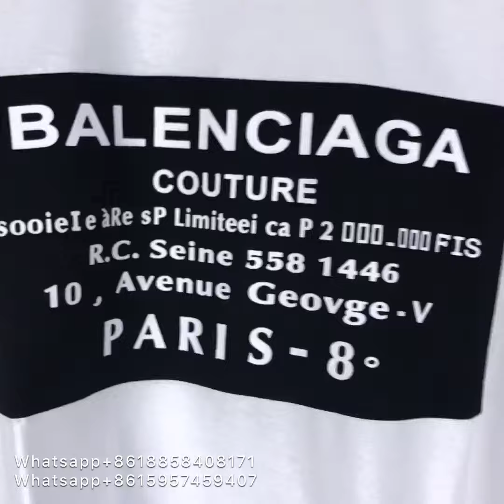Balenciaga SS18 Bernie Sanders campaign logo t-Shirt review/ legit check